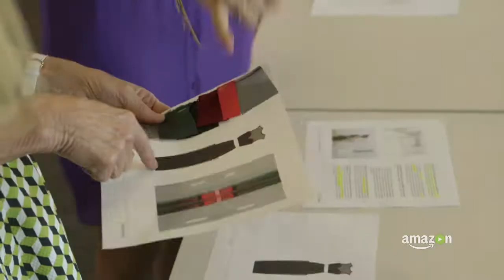The Fashion Fund Trailor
An Amazon Unscripted Series documenting the 2015 CFDA/Vogue Fashion Fund program. Stream New Episodes Thursdays on Amazon Video.